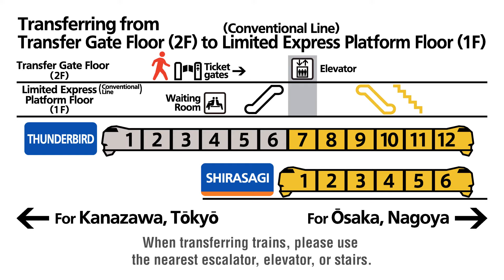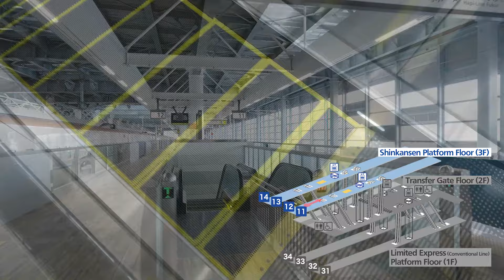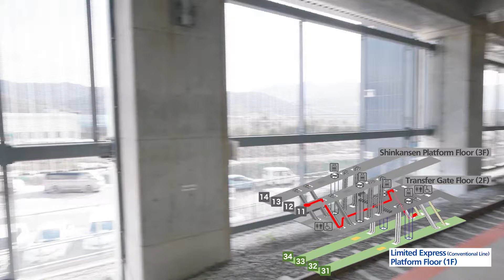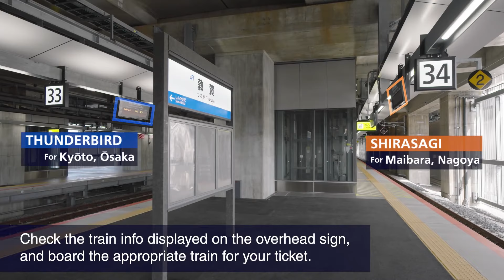【JR-WEST】TSURUGA STATION Trasferring from Shinkansen to Limited Express Trains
Service between Kanazawa and Tsuruga on the Hokuriku Shinkansen will be available from March 16, 2024.
This video provides information on transferring from the Hokuriku Shinkansen to a limited Express (conventional line) train at Tsuruga Station following the start of service.